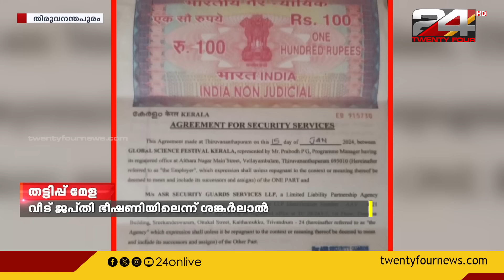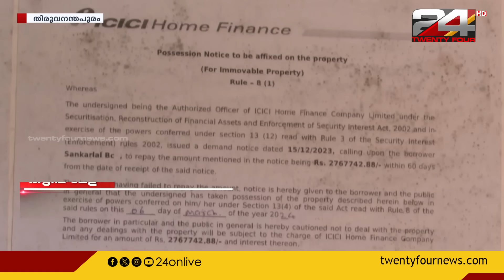ഇപ്പോൾ കിട്ടിയത് | 28 May 2024 | Anuja Rajesh | 24 News